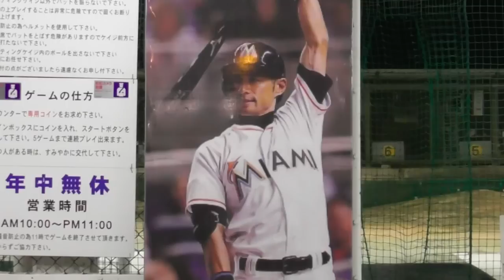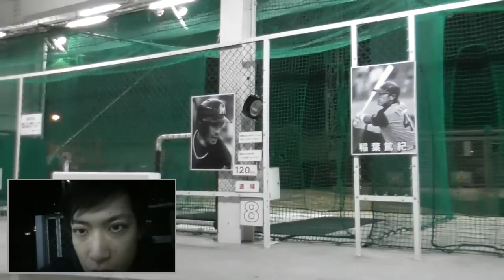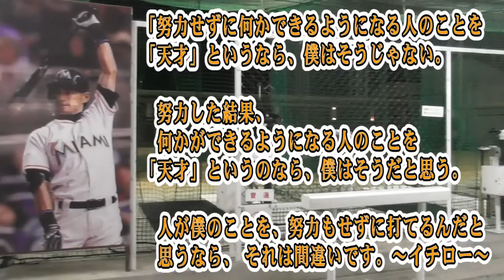【全国バッセン旅】超広い！イチローを生んだ愛知県のバッセン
ライパチです。
一度は行きたかったあのバッセンに行ってみました！